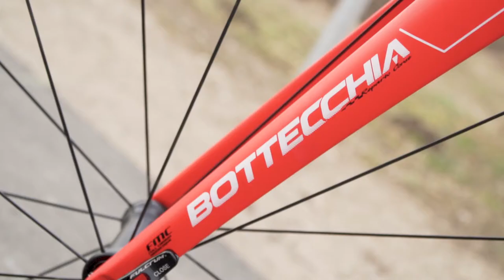Saskia kutsub Tartu Rattarallile!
Pyeongchangi taliolümpial suurepärase neljanda koha saavutanud Saskia Alusalu naudib praegu väga õues rattakilomeetrite kogumist. Tänavu on tal neid kogunenud juba mõned sajad, mitu rattakilomeetrit on Sul ette näidata?